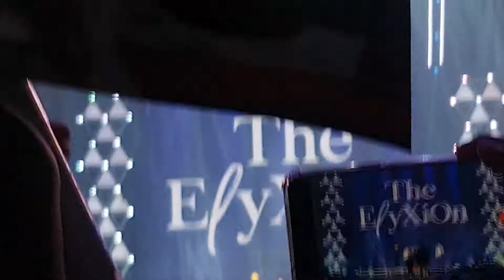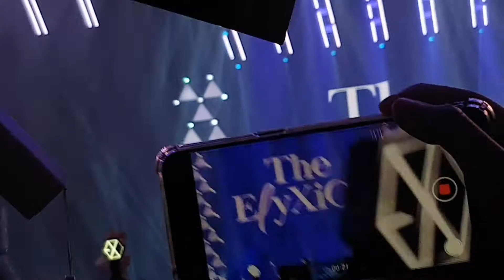070718 Elyxion In KL ~ EXO -Angel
EXO 💛🎓